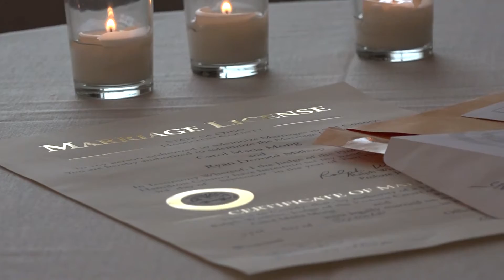Wedding Highlight: Carol & Ryan (September 2015)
Ceremony & reception at The Phoenix in downtown Cincinnati, Ohio.